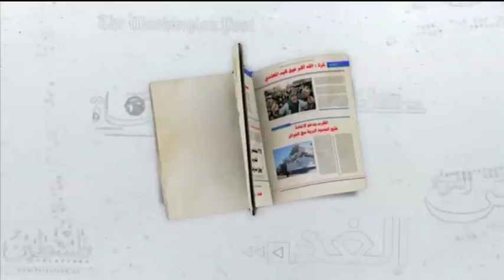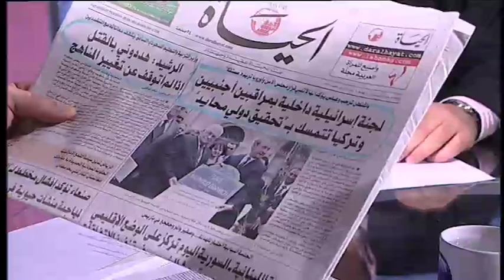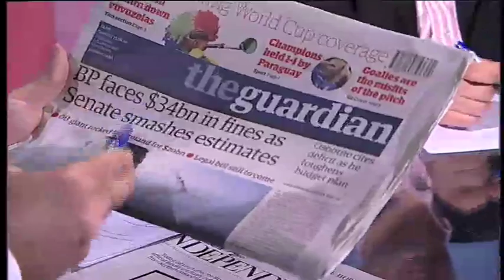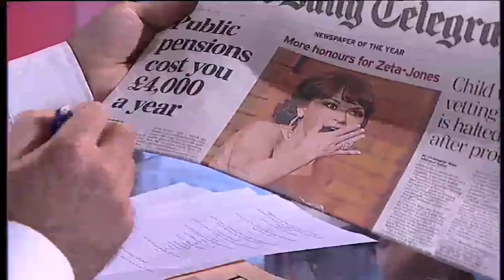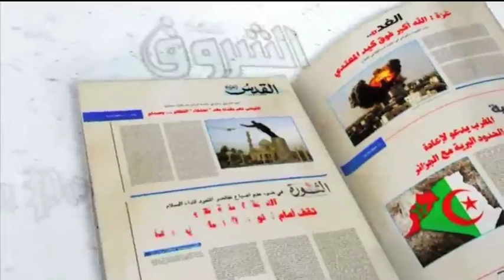sahafa_PRESS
م